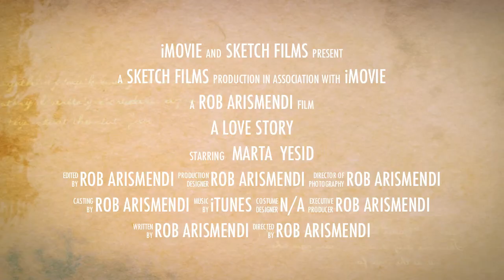Yesid & Marta Wedding - Renaissance Island, Aruba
Just a present for my friend Yesid.
I've made this with my iPod and iMovie.